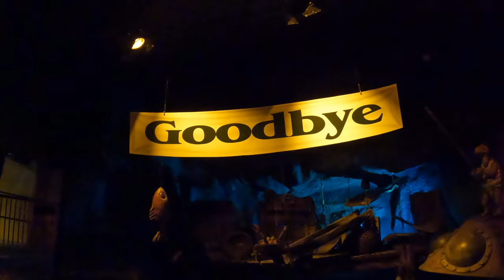Seaquarium POV (4K 60FPS), Fantasy Island Dark Ride | Non-Copyright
Seaquarium is a dark ride at Fantasy Island.  It's a spinning boat ride past these fishy physical sets.  And the ride has a catchy theme song that is bound to get stuck in your head.